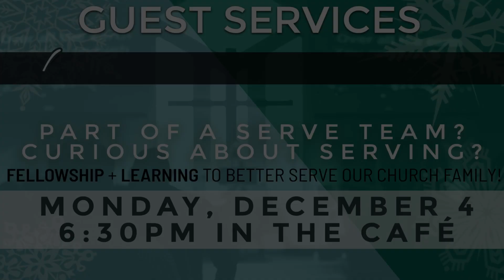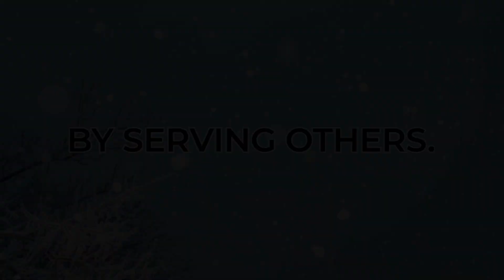Guest Services Thank You Video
Thank you to those who serve each week!